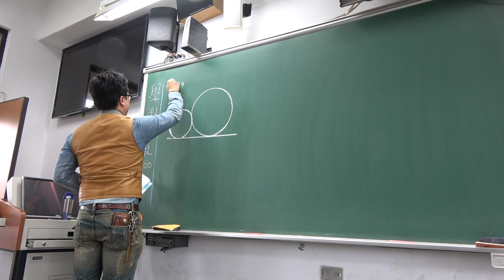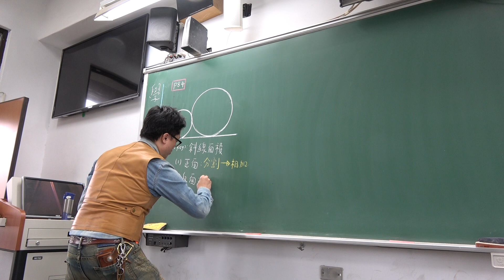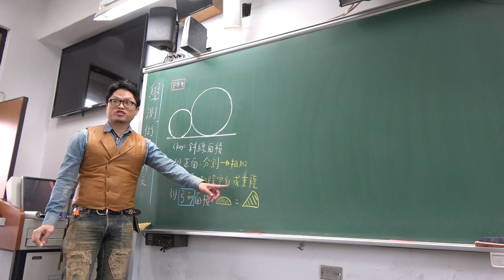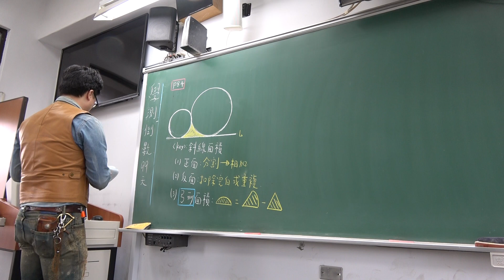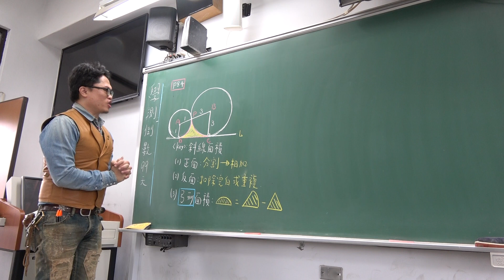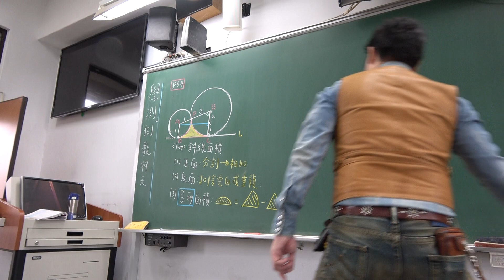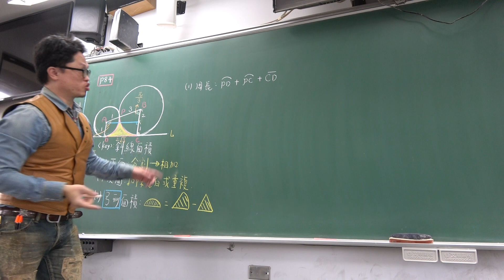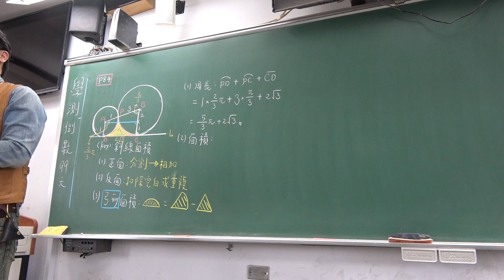103課綱高三上進度文組第19堂1(三角函數:面積綜合題)